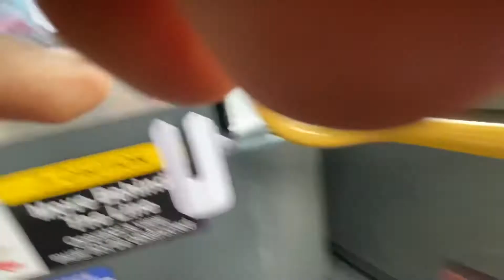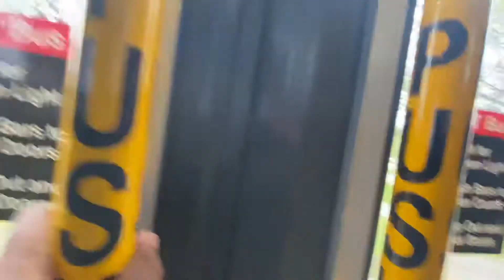TTC Bus Ride On The 54B Lawrence East On 8812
Busy Bus Ride